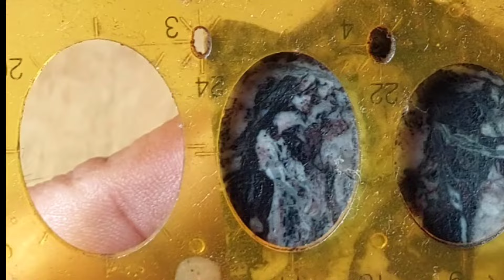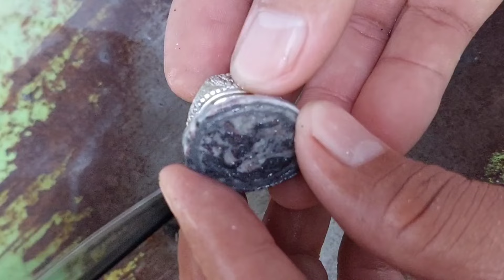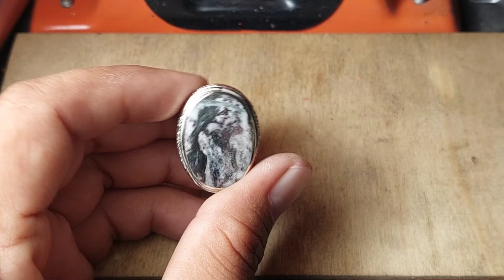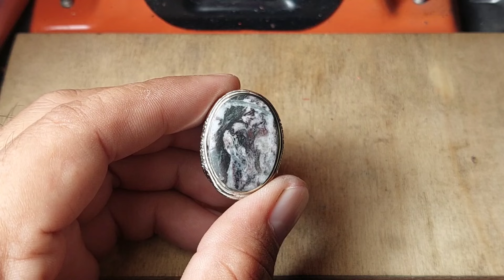Luar biasa !! mengolah batu akik gambar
jenis badar besi